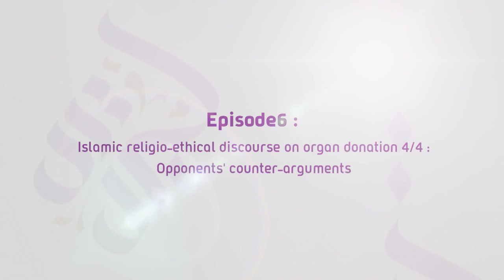CILE Bioethics and Medicine Podcast: Episode 6 by Dr Mohammed Ghaly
A series of lectures on bioethical issues from an Islamic perspective by Dr Mohammed Ghaly, Professor of Islam and biomedical ethics.